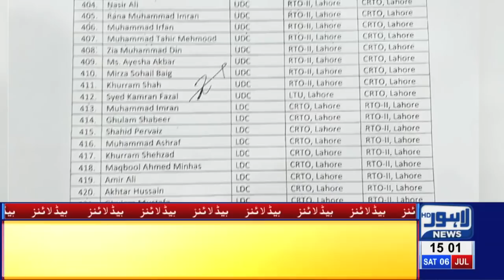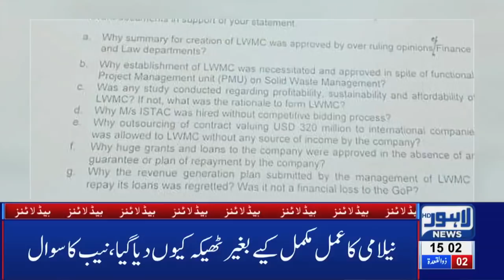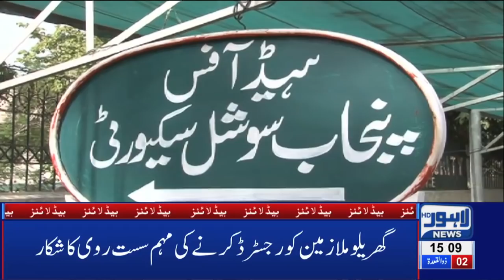Maryam Nawaz’s Politics Has Come to End: Sheikh Rasheed |03 PM Headlines – 06 July 2019 |Lahore